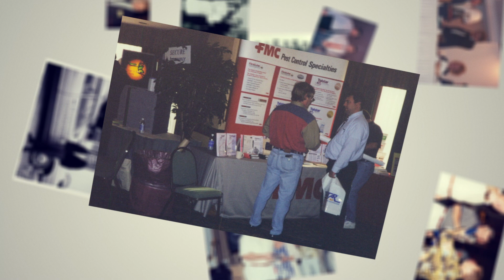NCPMA History Slideshow--70th Annual PCT School